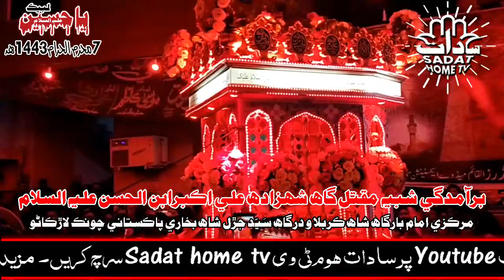7th Muharram 1443 H | Shahzada Ali Akbar A.S | Sadat Home Tv | Larkana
برآمدگي شبيه مقتل گاه شهزاده علي اڪبرابنِ الحسن عليه السلام
مرڪزي امام بارگاه شاه ڪربلا و درگاه سَيّد جڙل شاه بخاري پاڪستاني چونڪ لاڙڪاڻو 7 محرم الحرام1443هه

Sadat Home TV is a simple act of positive community and positive change for the society
Sadat Home TV broadcasts detailed information about Education, Agriculture, Health and Wellness short information, Television shows, Short Messages, Short films, Documentaries, and simple figures